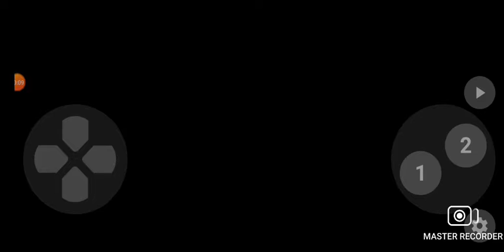Dr. MBM (Game Gear, Master System) STAGE 04 GamePlay HD